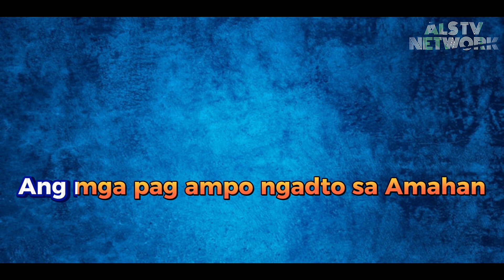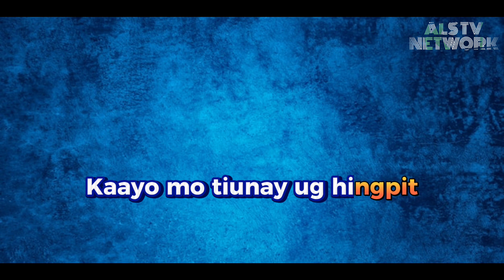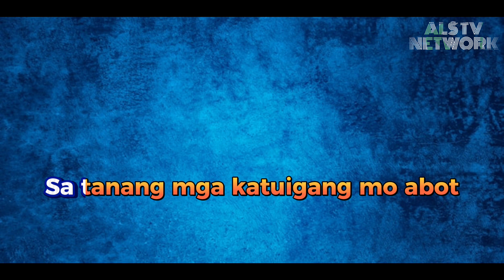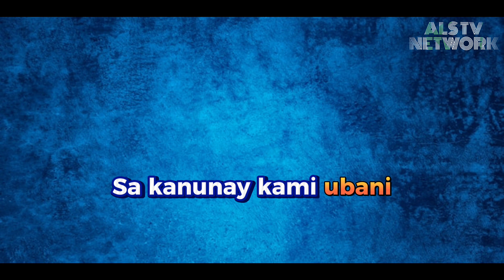Señor San Roque!!!! with lyrics